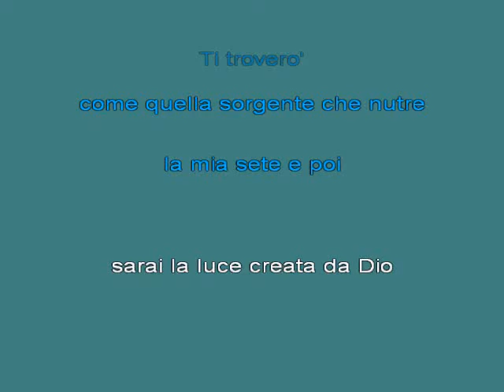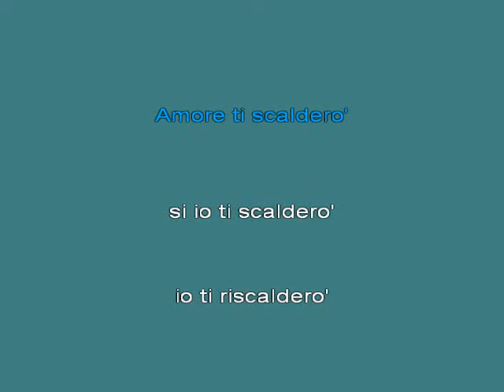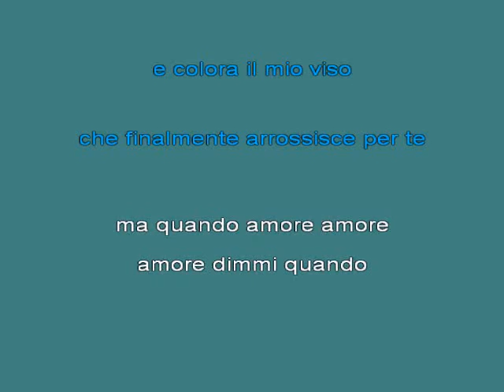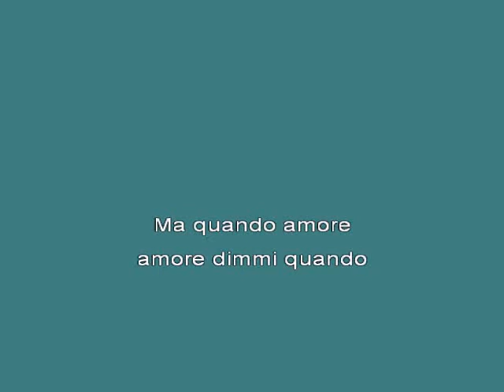Finizio Gigi Ti cercher 25f2 [karaoke]